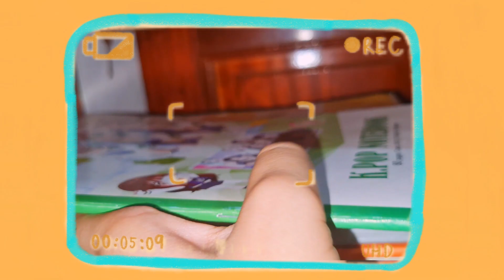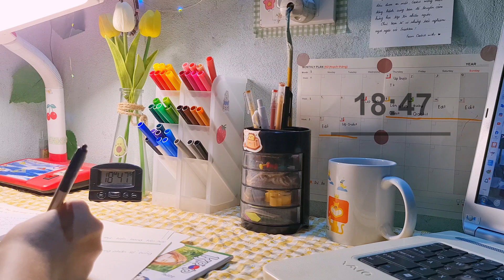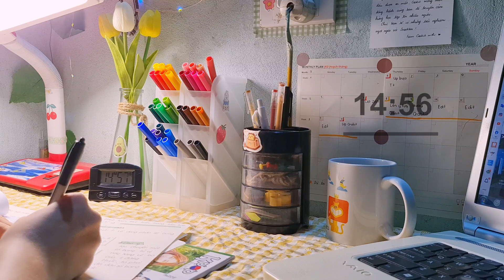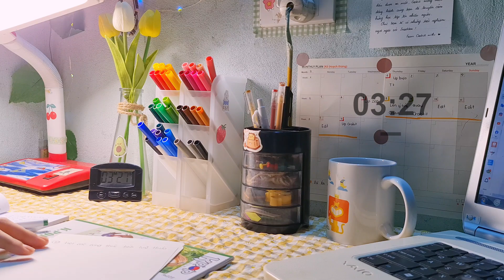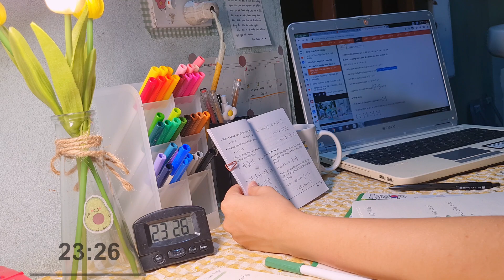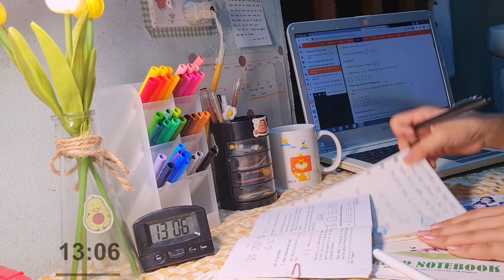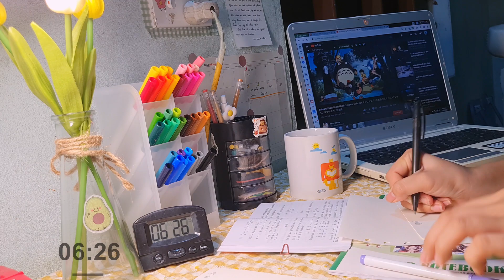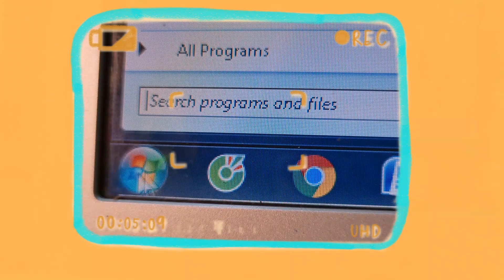Học bài cùng mình//002 study with me - pomodoro 25/5 × 2 sessions (lofi music) // Katebuii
00:00 chuẩn bị
00:36 session 1 / học đợt 1
25:40 break-time / giải lao
25:54 session 2 / học đợt 2
51:00 break-time / chúc mừng bạn đã hoàn thành 2 đợt học
51:29 sắp xếp nghỉ ngơi thôi ~~

Âm nhạc trong video này :
Nguồn : Lofi Records.